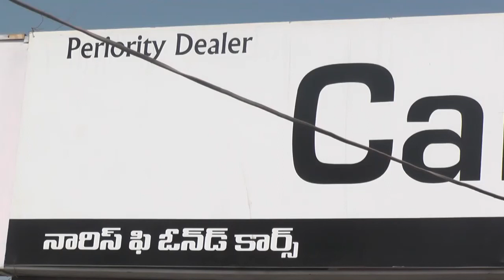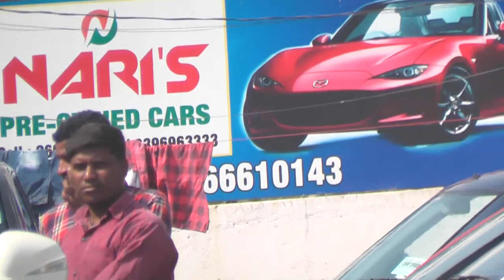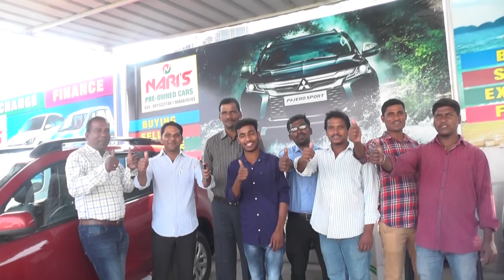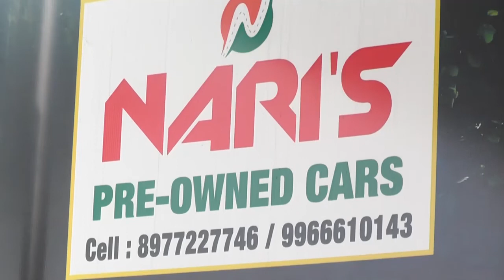Naris cars/madhapur/hyderabad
Naris  cars